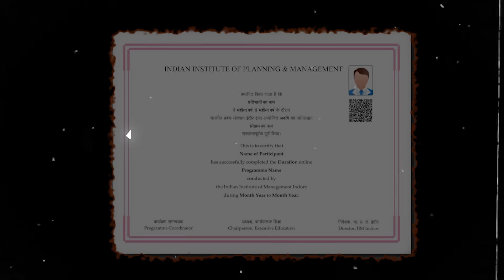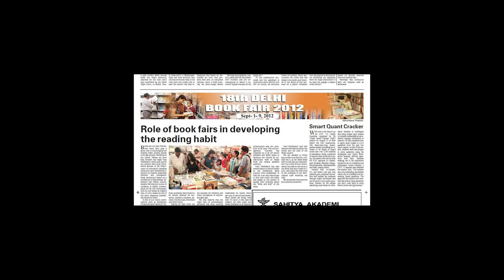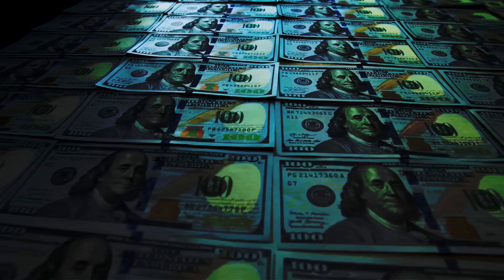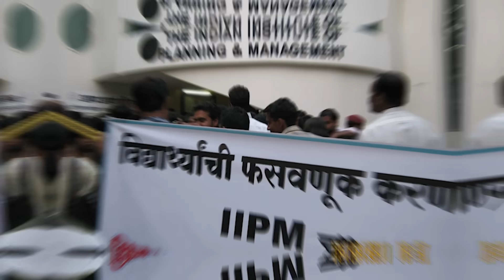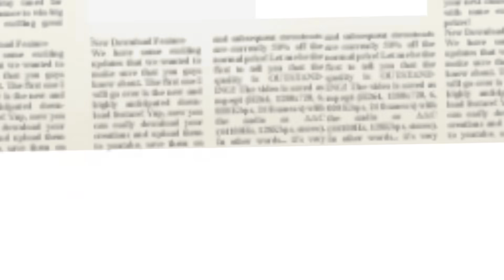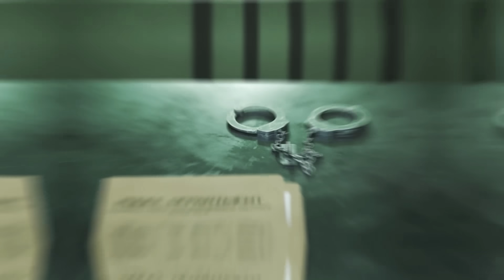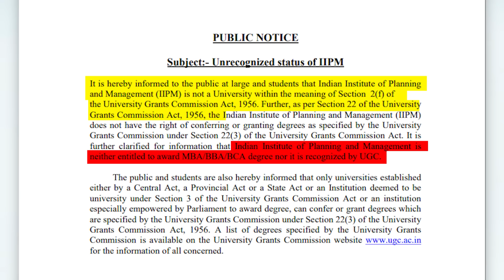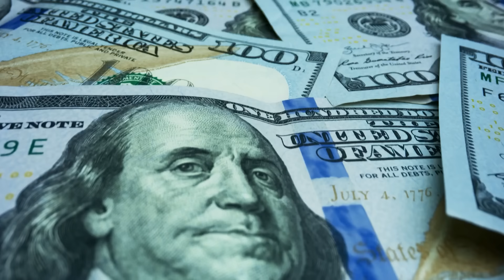The Shocking Truth about IIPM's Educational Fraud 😱 How Arindam Chaudhury Deceived Students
Discover the truth behind the infamous IIPM educational fraud, led by the self-proclaimed "Management Guru" Arindam Chaudhury. Uncover the questionable antecedents of IIPM's founder, the misleading full-page ads that promised the best possible infrastructure, faculty, and placements in the country, and the fact that IIPM's degrees were not even recognized by AICTE, UGC, or other state acts. Find out how this fraudulent scheme impacted students' lives and careers, and why you should always do your research before enrolling in any educational program. Don't miss this eye-opening expose on IIPM's deceitful practices!